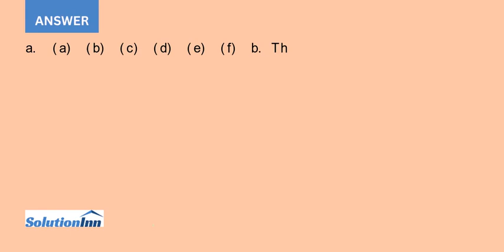The figure shows six containers each of which is filled from the top Assume that water is poured ...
The figure shows six containers, each of which is filled from the top. Assume that water is poured into the containers at a constant rate and each container is filled in 10 seconds. Assume also that the horizontal cross sections of ...